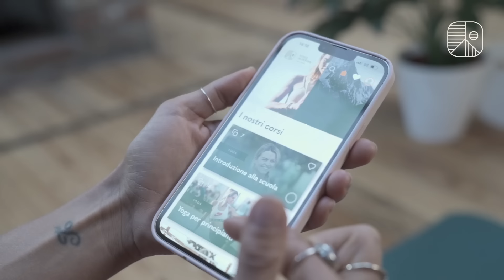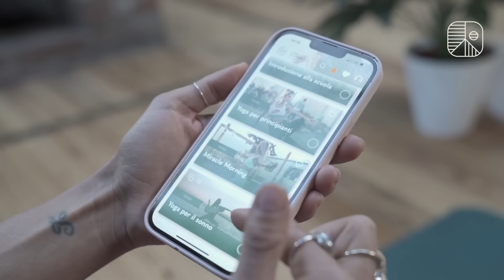Pratica di Yoga Completa per Migliorare Forza e Flessibilità di Tutto il Corpo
Ti do il benvenuto in questa pratica di yoga di livello intermedio, perfetta per chi ha già una base di yoga.

In questa lezione ti guiderò attraverso una serie di posture e sequenze che mirano a rafforzare i muscoli e aumentare la flessibilità di ogni parte del corpo.

Ricorda di ascoltare sempre il tuo corpo ed eventualmente di adattare le posture secondo le tue necessità.

Buona pratica!

Ciao sono Denise, insegnante di Yoga e Pilates 🙏
Qualche anno fa ho creato Yoga Academy, la scuola di yoga online più grande d'Italia che permette a principianti ed esperti di praticare quando e dove vogliono!

VUOI PROVARE GRATIS YOGA ACADEMY PER 7 GIORNI? CLICCA QUI

Namaste
Denise